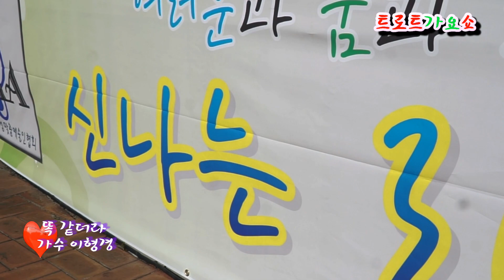가수 이형경 똑 같더라 힐링라이브트로트가요쇼 사)안성맞춤예술인협회 20191013